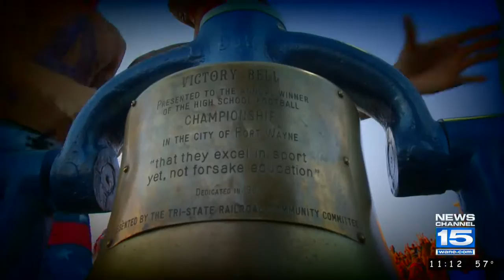Highlight Zone: Snider at Bishop Dwenger on 10/7/16